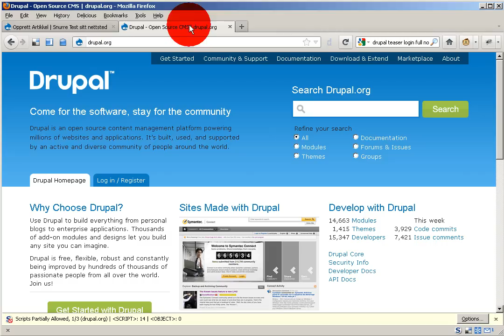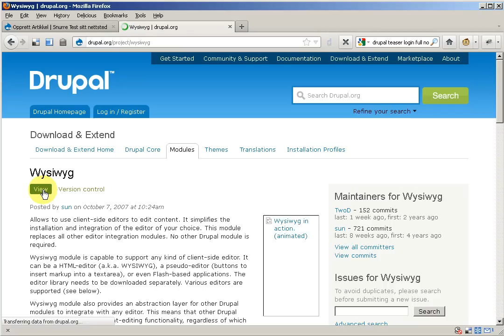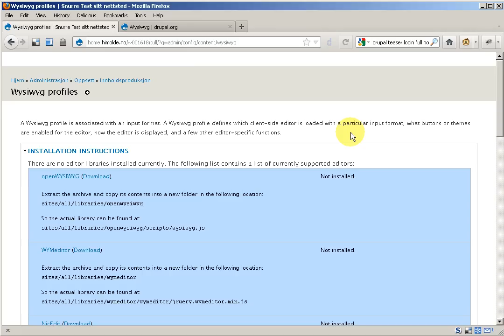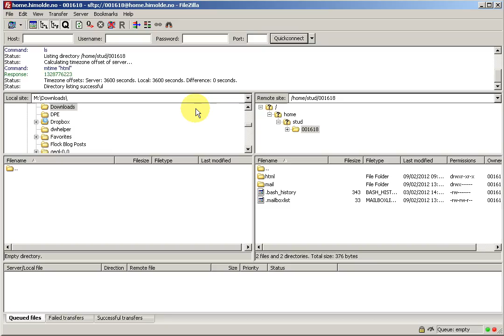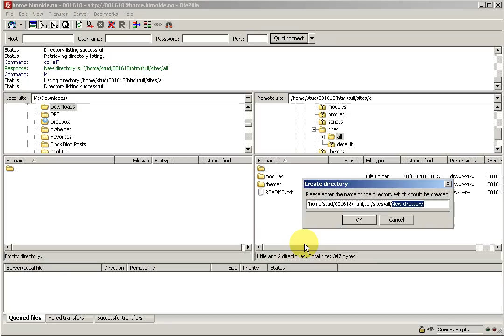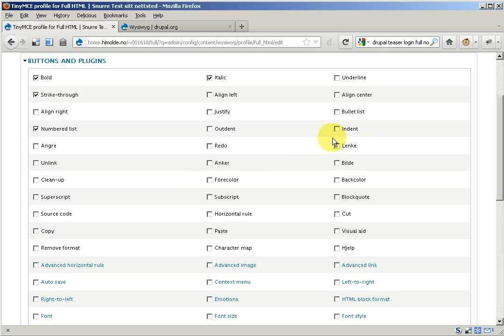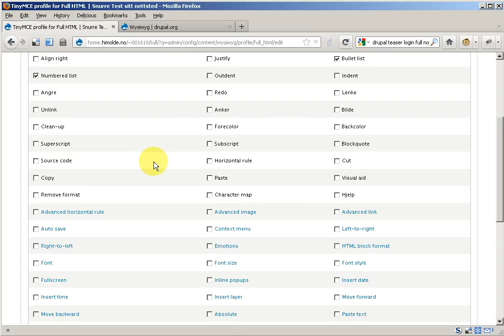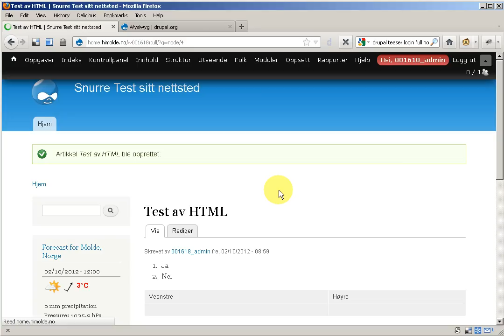Installasjon av skriveprogrammet TinyMCE for Drupal 7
Denne filmen viser installasjon av skriveprogram for Drupal 7 for studenter i kurset IBE101 Web og media ved Høgskolen i Molde.